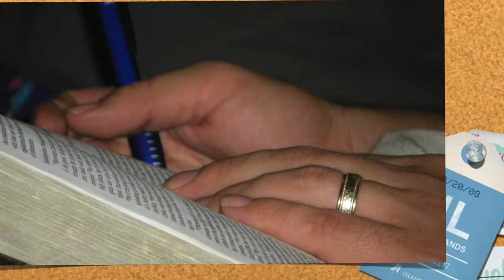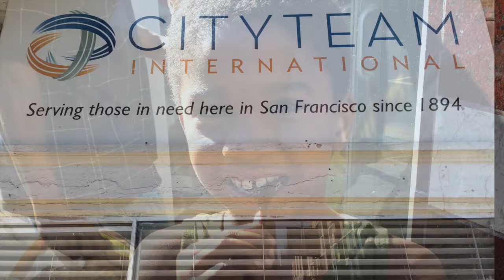Oct 2015 Mission Trip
Our team of youth and their parents partnered with other believers at First Lutheran (Concord) and the good people from the Center for Student Missions for this eye-opening, 24-hr mission trip to the city.